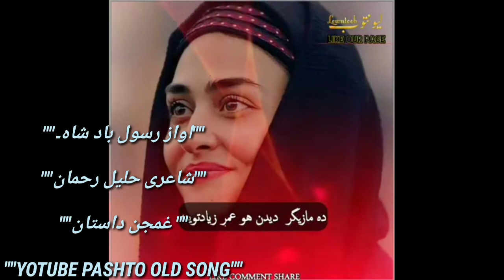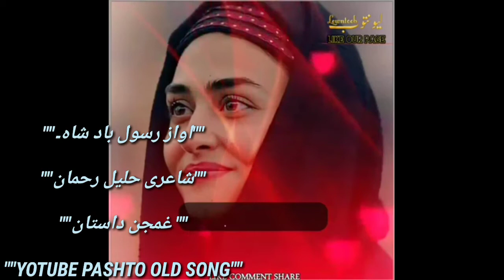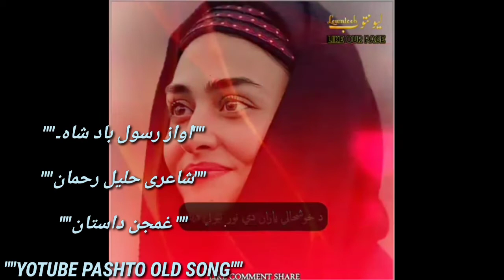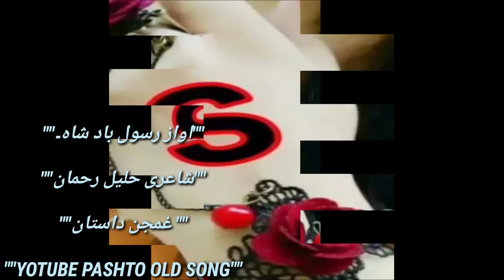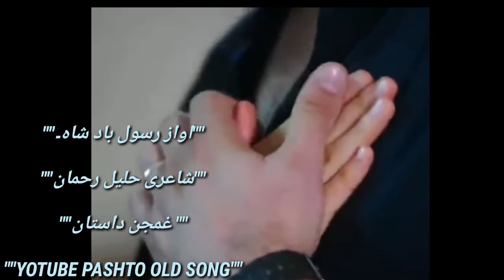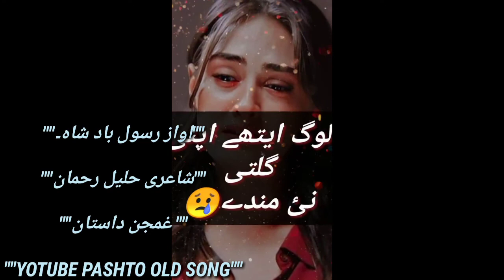""رسول۔باد شاہ غمجن داستان۔شاعری حلیل رحمان""""""""